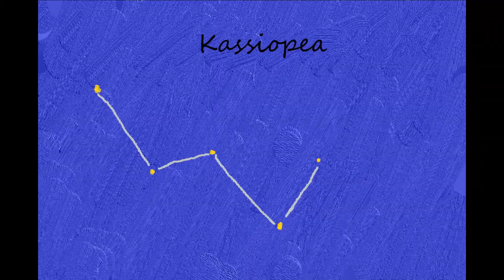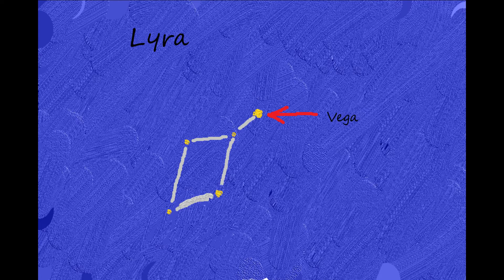Orientace podle hvězd a souhvězdí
Ahoj!
Dnes jsme pro Vás připravily malou ochutnávku z pozorování noční oblohy. Video Vám prozrazuje i pár rad, jak se orientovat v přírodě podle hvězd, nikdy nevíte, kdy se Vám budou tyto znalosti hodit.
Doufáme, že se brzy na souhvězdí budeme dívat společně!